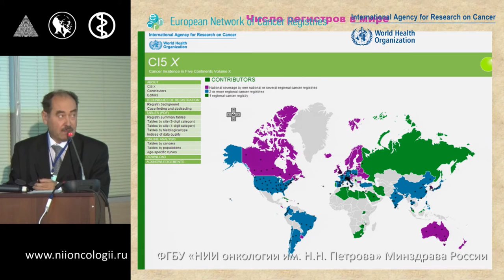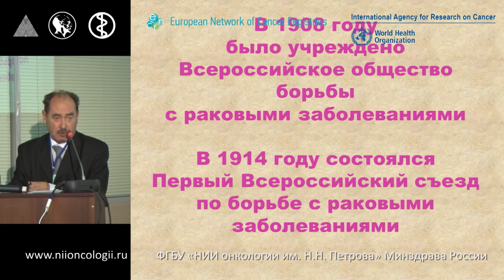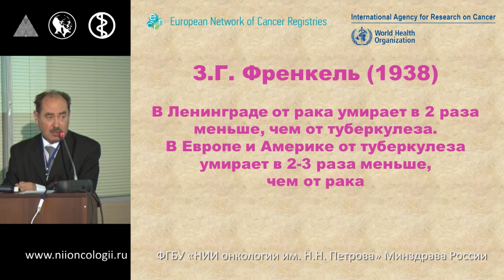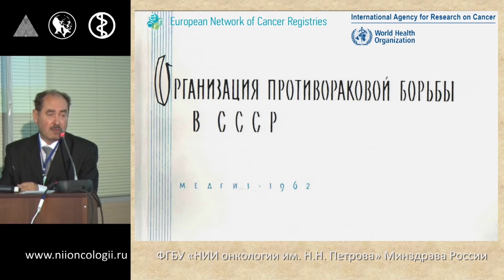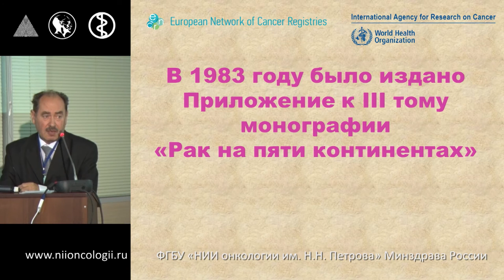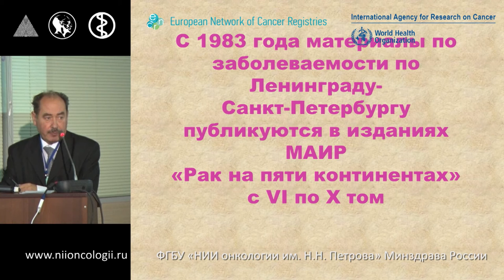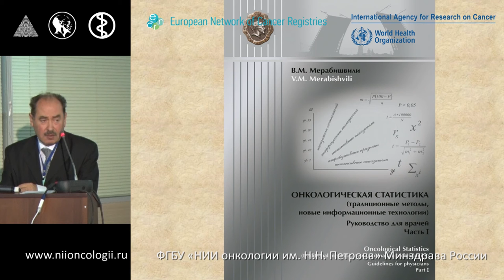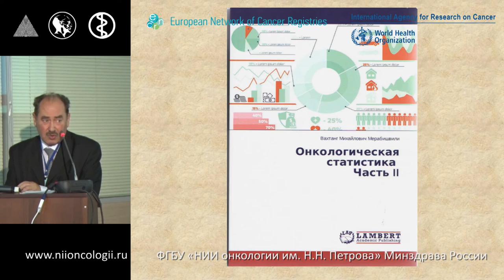История регистрации рака в России